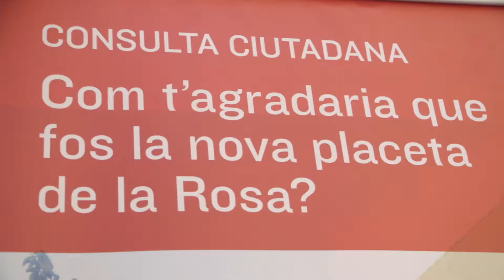Setmana d'Arquitectura 2018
La Setmana d'Arquitectura proposa un munt d'activitats a Barcelona relacionades amb l'arquitectura.